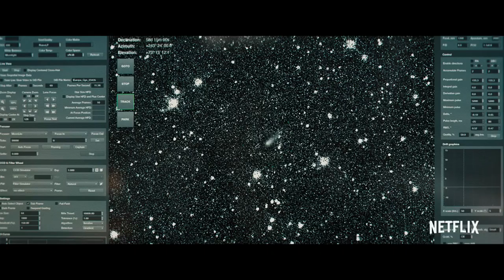DON'T LOOK UP - OFFICIAL TRAILER - 2021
Don't Look Up is a 2021 American apocalyptic political satire black comedy film written, co-produced, and directed by Adam McKay from a story he co-wrote with David Sirota. It stars an ensemble cast featuring Leonardo DiCaprio, Jennifer Lawrence, Rob Morgan, Jonah Hill, Mark Rylance, Tyler Perry, Timothée Chalamet, Ron Perlman, Ariana Grande, Scott Mescudi, Himesh Patel, Melanie Lynskey, Cate Blanchett, and Meryl Streep. The film tells the story of two astronomers attempting to warn humanity about an approaching comet that will destroy human civilization. The impact event is an allegory for climate change, and the film is a satire of government, political, celebrity, and media indifference to the climate crisis.